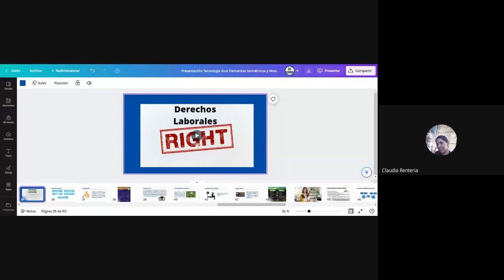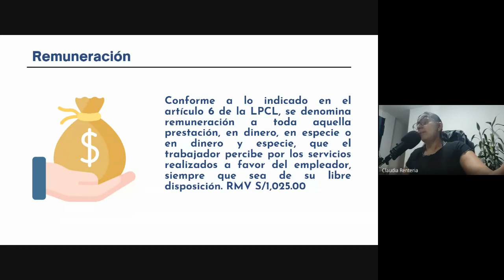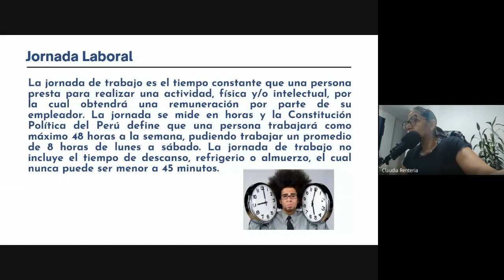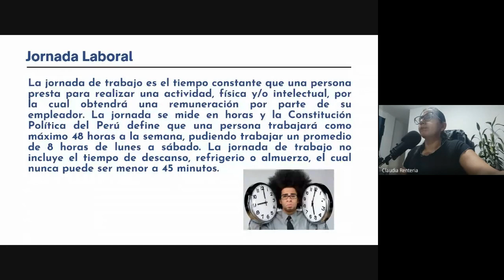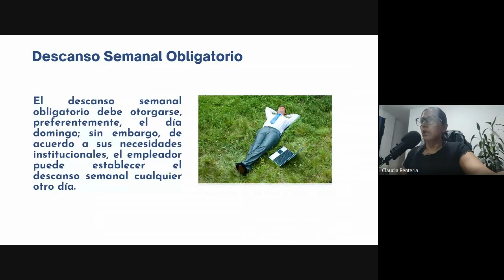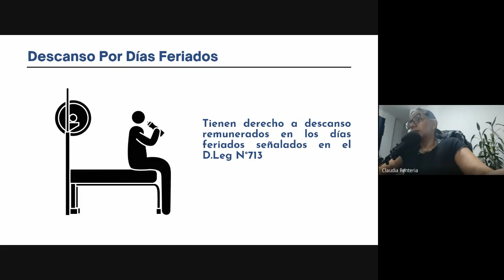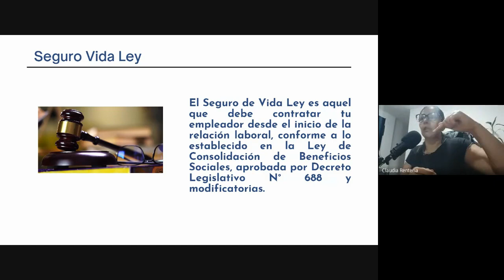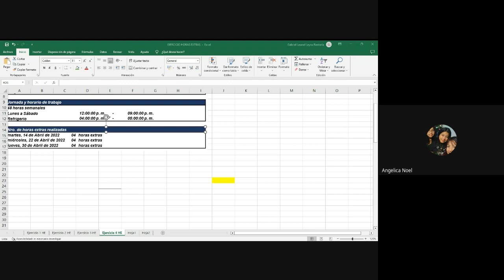CLASE N°3 - PLANILLAS Y LEGISLACIÓN LABORAL (ABRIL 2023)